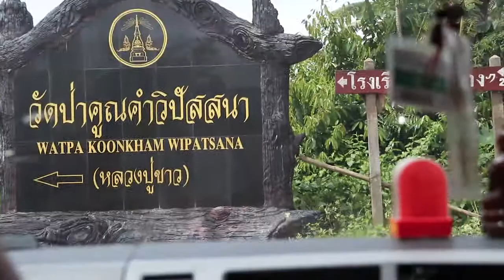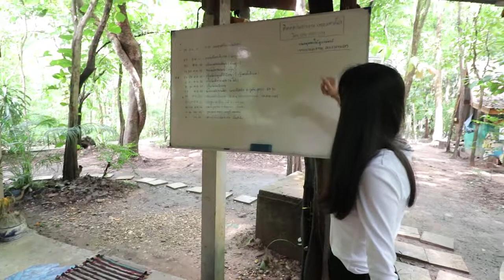EP1ส่งรอบ1